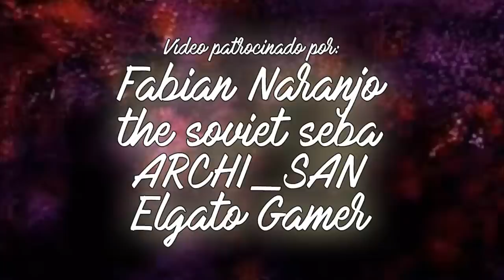STITCH es el MEJOR VILLANO de CALL OF DUTY en AÑOS | Análisis de Villano (Warzone)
Call of Duty Warzone nos trajo a una gran cantidad de PERSONAJES, entre nuevos y clásicos, pero sin duda uno de los MÁS DESTACADOS fue el GRAN VILLANO STITCH, quien fue el antagonista principal de WARZONE durante el tiempo de BLACK OPS COLD WAR. Vamos a analizar todo su desempeño y veremos que tan buen villano fue.